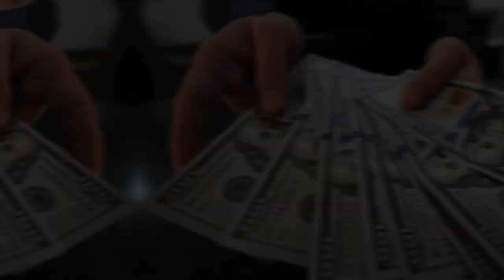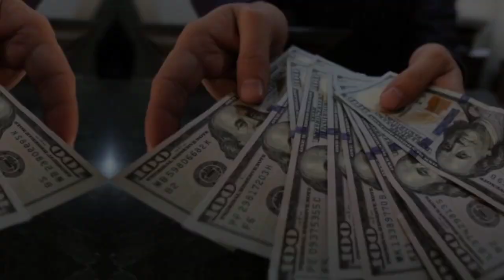Joe Scarborough Net Worth | Where is joe scarborough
Joe Scarborough About:

joe scarborough is an American television host, attorney, political commentator, and former politician who is the co-host of Morning Joe on MSNBC with his wife Mika Brzezinski and Willie Geist. He previously hosted Scarborough Country on the same network.

Note: This video is only for the purpose of sharing the information Celebrity Joe Scarborough Lifestyle & Net Worth Biography Videos not to hurt with the feelings of anyone.

1) This video has no negative impact on the original works (It would actually be positive for them)
2)This video is also for teaching purposes.
3) It is not transformative in nature.
4)I only used bits and pieces of videos to get the point across where necessary.
5) Some images are also used just for giving the clearance about the topic to the viewers.